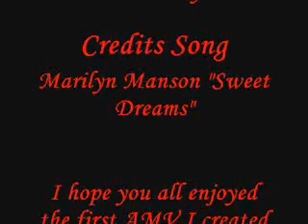Vampire Hunter D: Hallowed be thy Name (Cradle of Filth)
Video: Vampire Hunter D
Song: Hallowed be thy Name by Cradle of Filth
Creator: Nolan Briggs